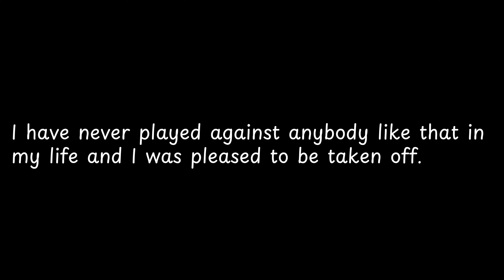I have never played against anybody